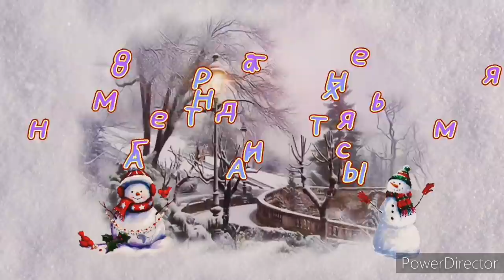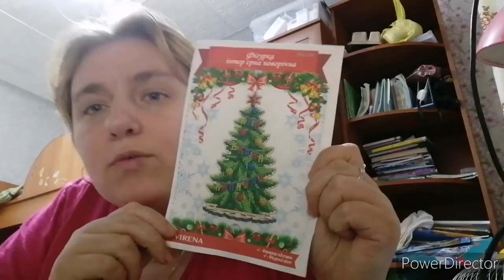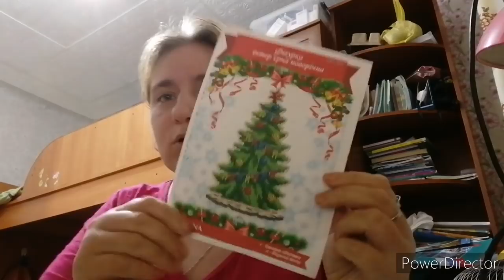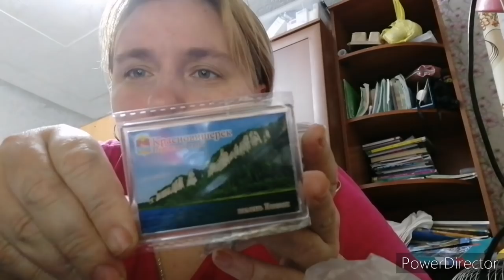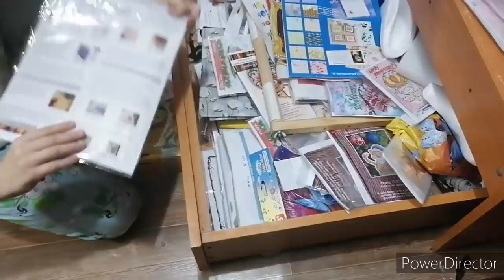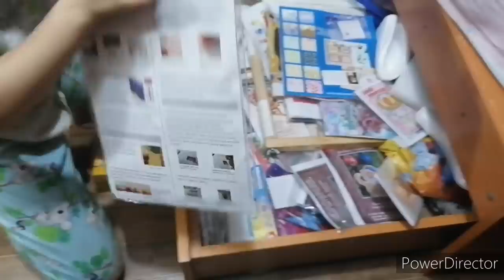Топлю печку, всё катаюсь в город.